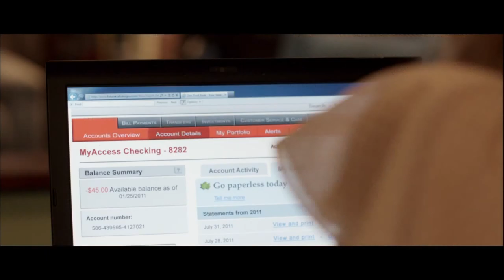맞으면 돈나오는 주전자가 있다?! [영화리뷰][Movie]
매직 티팟 -The Brass Teapot(2012) 입니다.

▪ 배경음악 :유튜브 오디오 라이브러리
▪ 음향효과 : 상업적 목적으로 이용할 수 있는 공정자료 이용 및 자체제작
▪ 기타 사진·영상 : 상업적 목적으로 이용할 수 있는 사진과 영상 이용